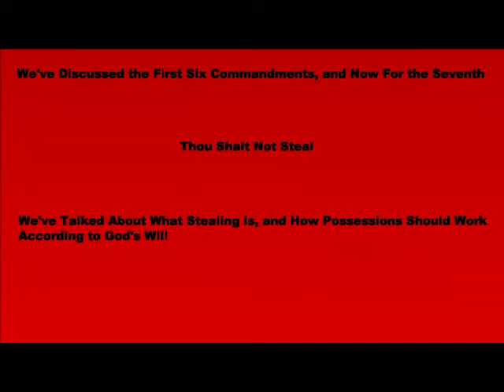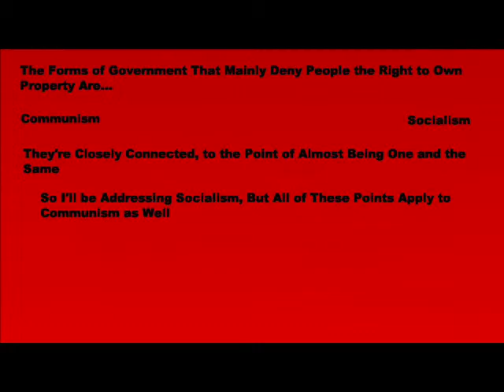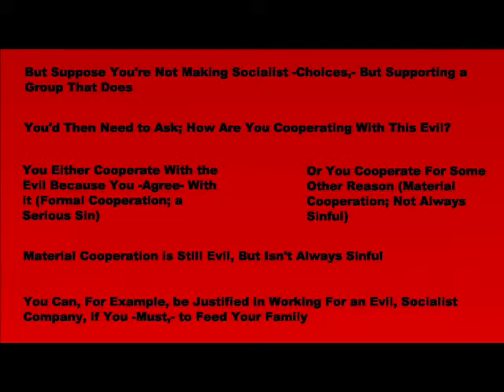Is it Wrong to Support Socialism?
What is socialism?  What is communism?  Is stealing a necessary component of socialism?  Is it ever okay to work for a socialist group?